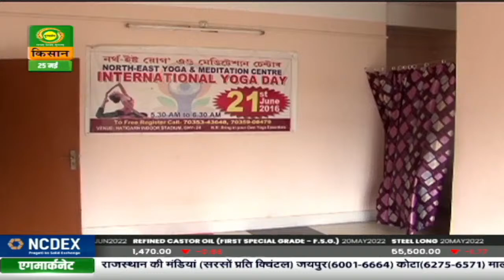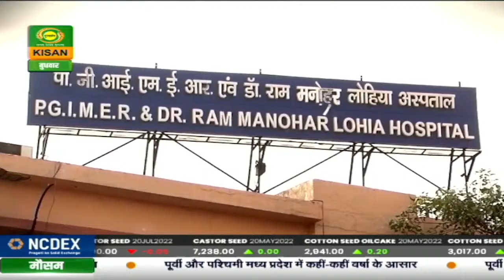पहली किरण : कहानी - शांति धाम (पार्ट-2) | Pehli Kiran | May. 25, 2022